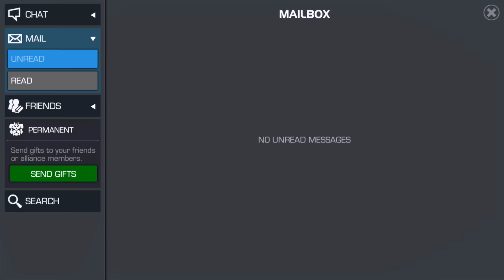x123 Guardians of the Galaxy Crystal Opening | MCOC | x21 Map 5 Crystals & MORE